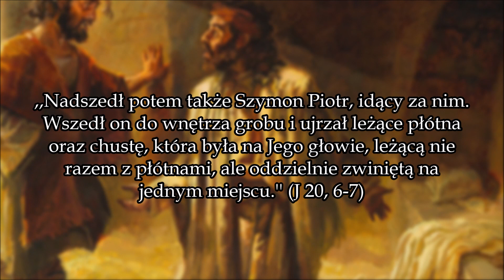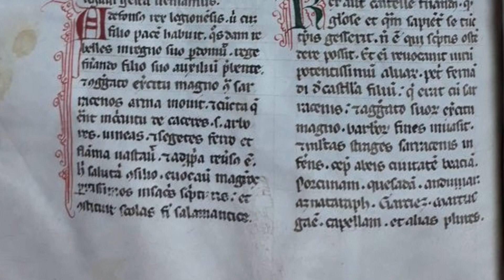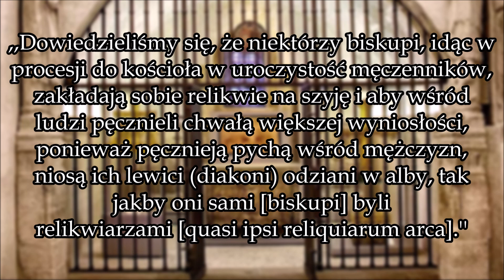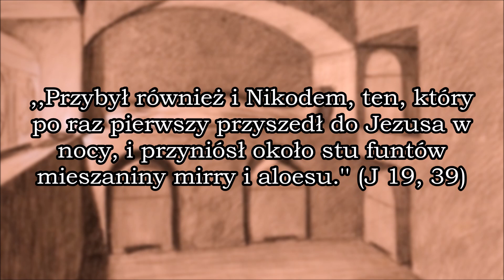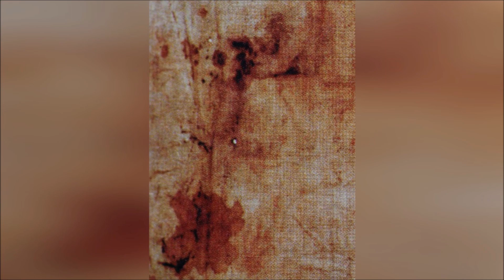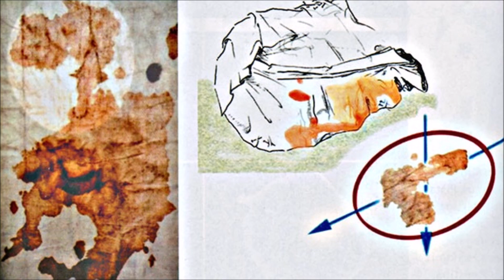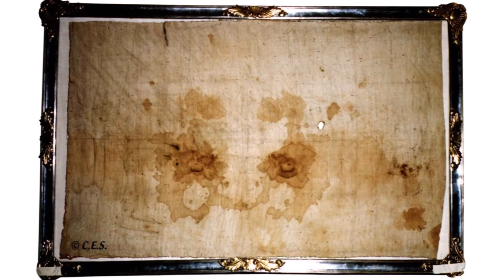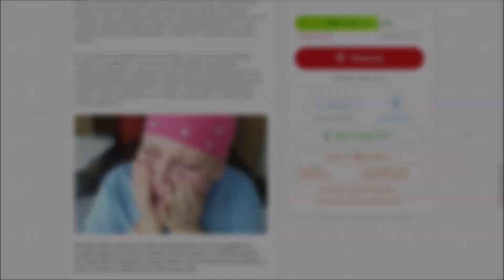Sudarium z Oviedo - Chusta z grobu Chrystusa ?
• Zbiórka dla Angeliny

• Główne źródła:
Michael Hesemann ,,Chusta Chrystusa''
Janice Benett ,,Święta Chusta, Święta Krew''